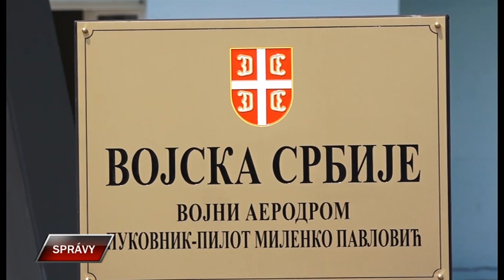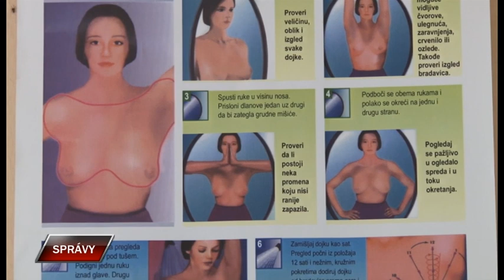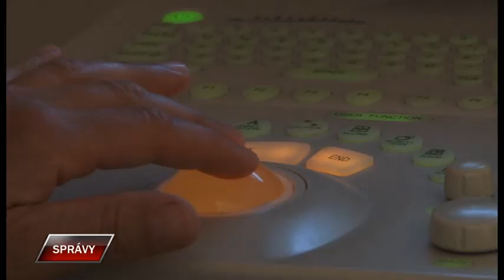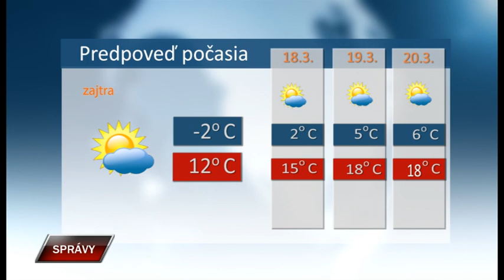Spravy 16 3 2023